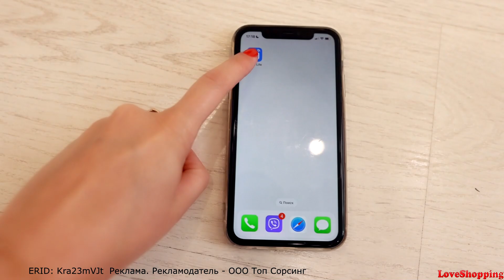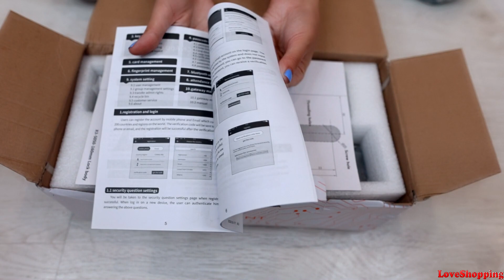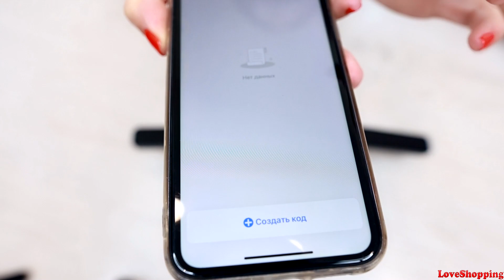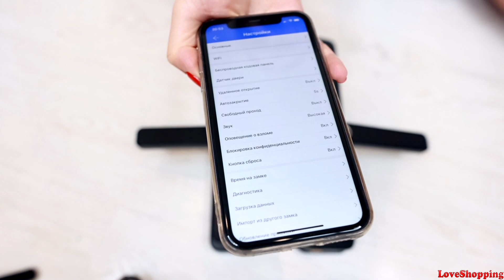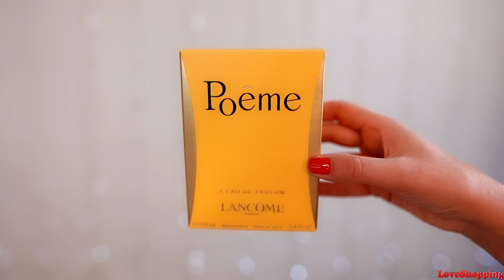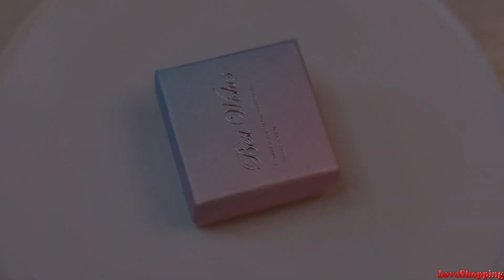ХОРОШИЕ ВЕЩИ С АЛИЭКСПРЕСС И WILDBERRIES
ERID: Kra23mVJt  Реклама. Рекламодатель - ООО Топ Сорсинг

📏 Мои параметры:
90-74-93
рост 162